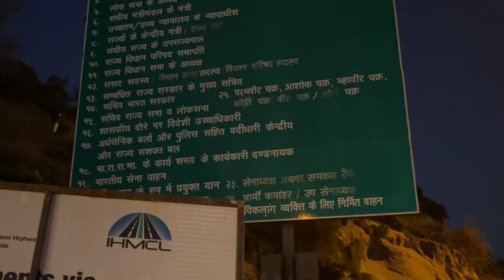Reality of 10 seconds at Bann Toll Plaza!